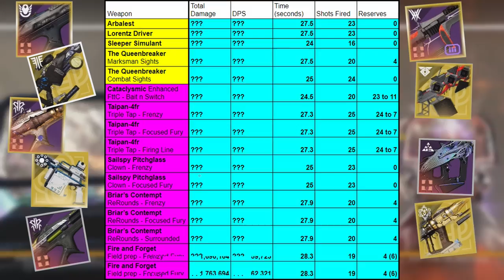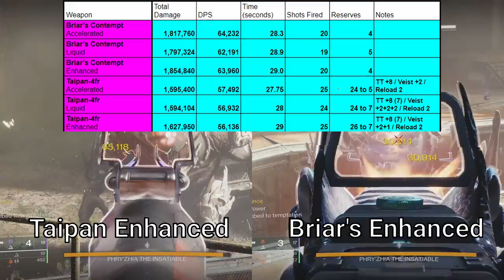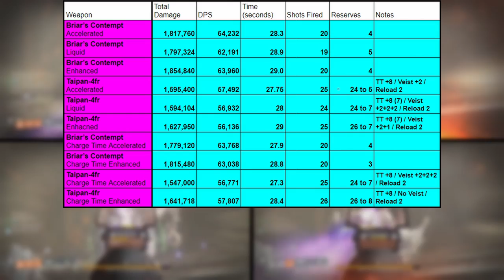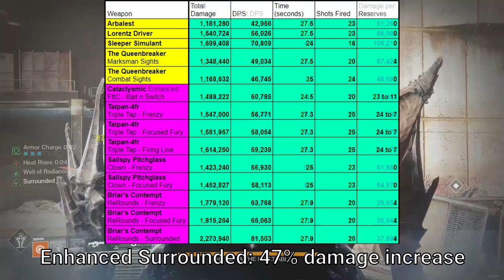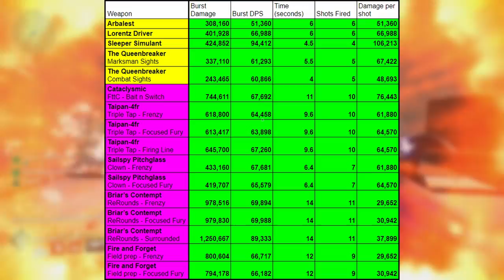Linear Fusion Rifle DPS and Total Damage Test - Destiny 2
All Exotic and Legendary Linear Fusion Rifles DPS and Total Damage Test.
The target dummy will be Phryzhia the First Boss from the Grasp of Avarice dungeon.
Before damage I rally with Triple Reserves and during damage I will use Triple Loader and Triple Surge mods with Lunafaction as the Exotic armor for quick Reload.

The Total Damage calculation is a result of the Total Shots Fired multiplied by the Precision Damage with all buffs active (Surges, Well of Radiance, Damage perk).
The Total DPS calculations is a result of the Total Damage output divided with the time from the trigger until the last shot fired (The Well placement animation is not calculated).
The Burst Damage and DPS timing was from the initial trigger pull until the last bullet on the magazine hit the target (no reload time was calculated) and for the Total Shots Fired I calculated all the shots fired until the mag was emptied (including Triple Tap, Fourth Times the Charm and Rewind Rounds activation).
All the weapons in the Total Damage, Total DPS and Burst Damage, Burst DPS were using Accelerated coils with Charge Time Masterwork.

In regards to the timings for the Accelerated and Liquid Coils and Charge Time Masterwork, I used the same metric as with the DPS calculation, from initial trigger pull until the last shot fired. For all these the same weapon perks where used which were Triple Tap and Frenzy for Taipan-4FR and Rewind Rounds and Frenzy for Briar's Contempt.

On Fire and Forget there was a weird interaction with Veist origin trait where if it got activated at the last bullet before the magazine emptied, it will reload 3 shots instead of 2 and it would then remove that extra bullet, so overall it would end up straight up losing ammo with not even firing it.

I didn't test these:
Stormchaser: It can roll Clown Cartridge + Frenzy or Firing Line. It would perform just like or worse than Fire and Forget, because it doesn't have Veist Origin trait.
Reed's Regret: It has the same perk combinations as Taipan-4FR, including Veist origin trait. It will perform just like Taipan-4FR.
Laser Painter: The only decent perk option is Clown Cartridge + Focused Fury. It would end up perform a little better than Sailspy Pitchglass because it has Veist Origin trait.
Threaded Needle: Only decent perk combo is Clown Cartridge + Frenzy. It would end up perform just like Sailspy Pitchglass.
Corsair's Wrath: It has 0(zero) perk combinations that are worth. I don't want to even imagine how it would perform.
Tarantula: It has 0(zero) perk combinations that are worth. +4 Legendary Shards

*Spreadsheet* : link has been removed since I'm working on an updated more detailed version.

0:00 - Intro
0:29 - Arbalest
0:57 - Lorentz Driver
1:24 - Sleeper Simulant
1:53 - The Queenbreaker
2:18 - Accelerated Vs Liquid
3:30 - Charge Time Masterwork
4:31 - Cataclysmic
5:36 - Taipan-4FR
6:39 - Sailspy Pitchglass
6:49 - Briar's Contempt
7:46 - Fire and Forget
8:07 - Summarise
8:51 - Outro
🌟 Socials 🌟

🎬 Produced, Edit and Thumbnail by: Andreas Zepos

Hey everyone it's CptZepos, and Welcome back to another Destiny 2 video. This is a Total Damage and DPS test using All Exotic and Legendary Linear Fusion Rifles. Hope you enjoy!